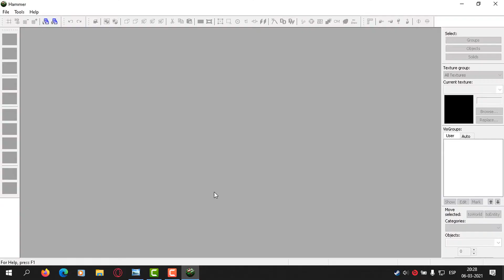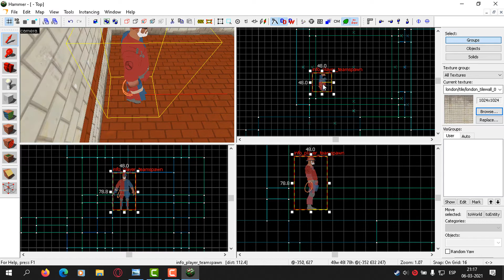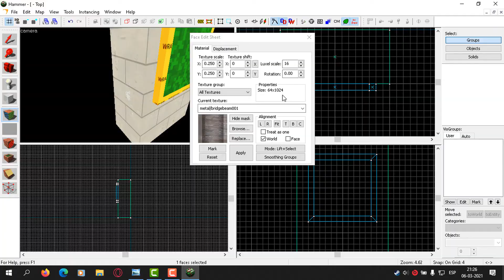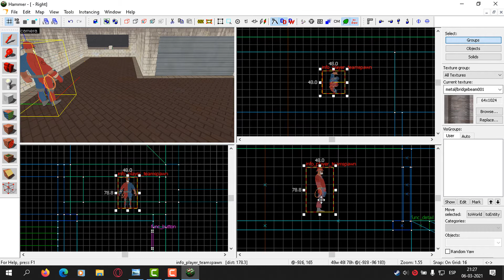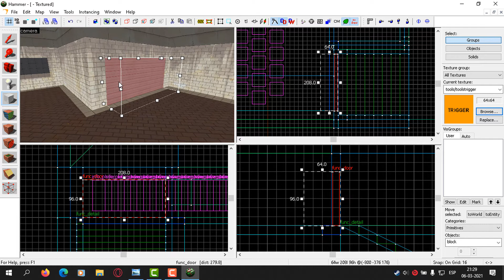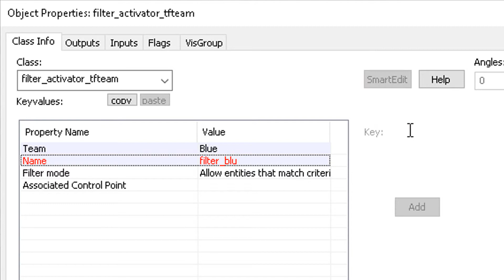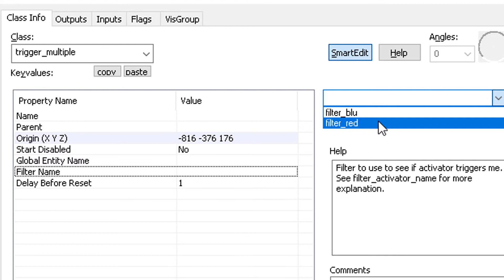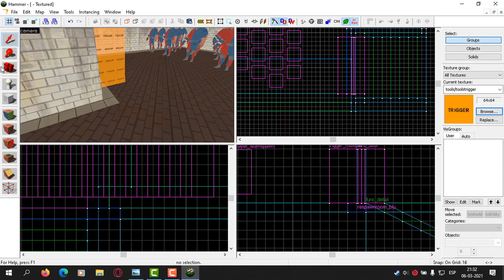Como crear mapas jailbreak de Team Fortress 2 #1 - Lo importante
En esta serie comenzare a enseñar a como crear mapas de jailbreak del Team Fortress 2, intentare abarcar la mayor cantidad de conocimiento de como hacer estos tipos de mapas.
Quiero aclarar que esta serie esta dirigida para gente que tenga conocimiento minimo de hammer, aunque de vez en cuando se explica paso a paso como hacer ciertas cosas.